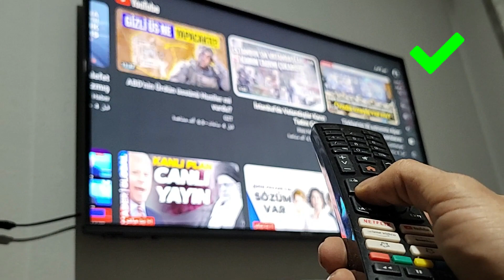How to repair the remote control DIY !!!Do it yourself with ease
Welcome. In this video, I will explain to you how to repair and clean the remote control with ease. You can do this at home